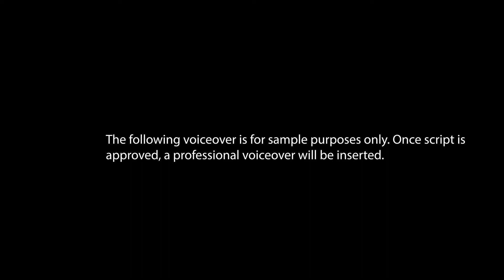PSA 1 Proof One 1